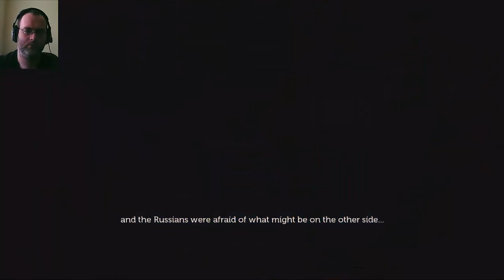Lifeless Planet | Part 7 | Huge Erections